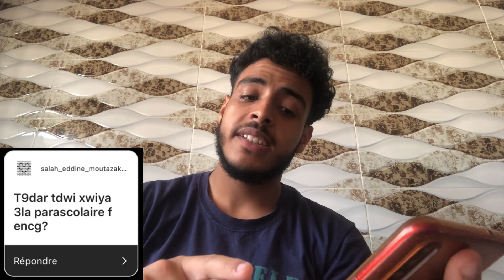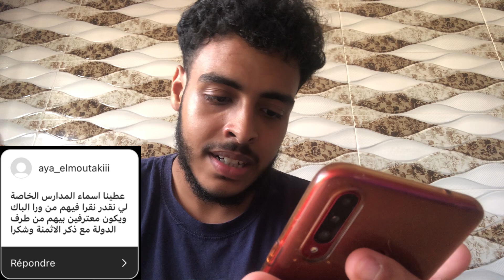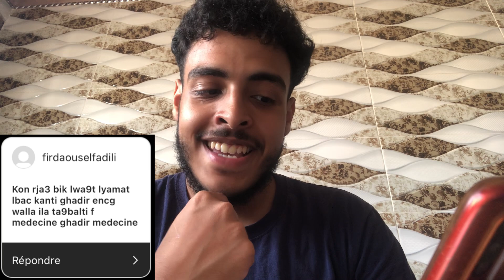واش ممكن تدخل المدارس العليا غير ب 10🤯؟ | Q&A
مرحباً بكم في قناة "Marrouki Fel Maghrib"! 🌍✨

أنا أيوب، شاب مغربي يبلغ من العمر 19 عاماً 🧑🏽‍🦱📅
أعشق السفر واكتشاف الأماكن الجديدة في المغرب🇲🇦✈️
من خلال فيديوهاتي، أستكشف المعالم السياحية والثقافية الرائعة في بلدنا الجميل وأشارككم تجاربي ومغامراتي 📸
لكن القناة ليست فقط عن السفر! في وسط هذه الرحلات، أقدم نصائح قيمة للشباب حول الدراسة والعمل وتطوير الذات 🎓💼📈 ستجدون هنا نصائح حول كيفية النجاح في الحياة الدراسية والمهنية، وكيفية تحسين الذات وبناء مستقبل أفضل. 🧠💪🚀
Welcome to “Marrouki Fel Maghrib” channel! 🌍✨
I’m Ayoub, a 19-year-old Moroccan 🧑🏽‍🦱📅
I love traveling and discovering new places in Morocco 🇲🇦✈️
Through my videos, I explore the amazing tourist and cultural landmarks in our beautiful country and share my experiences and adventures with you 📸
But the channel is not just about travel! Amid these journeys, I provide valuable advice for young people about studying, work, and self-development 🎓💼📈. Here, you will find tips on how to succeed in academic and professional life, how to improve yourself, and build a better future. 🧠💪🚀
Join me on this fun journey! 🌟 If you’re looking for content that combines usefulness and enjoyment, this channel is the right place for you 😊✨ Don’t forget to subscribe and activate the bell to receive all the new updates. 🔔📅
Follow me also on social media for more updates and daily moments. 📱📲